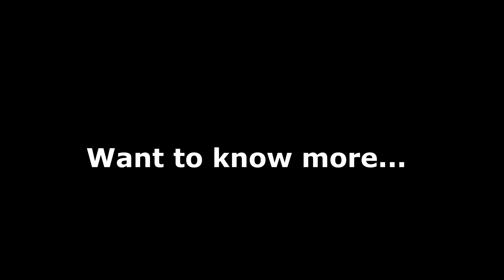Deaf Macmillan Volunteers Video 2020